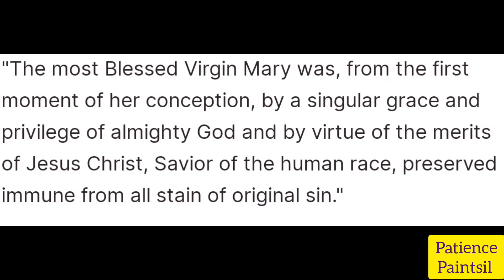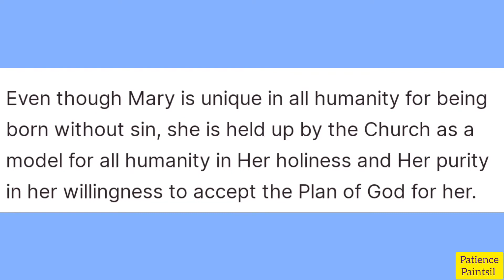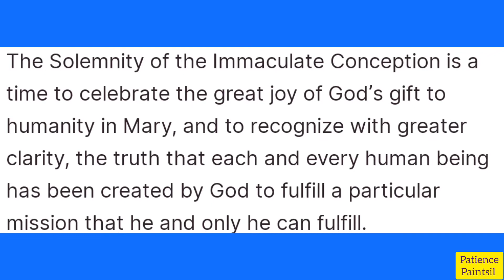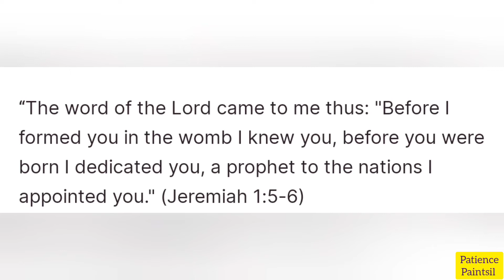VLOGMAS DAY 8 || HAPPY FEAST DAY OF THE IMMACULATE CONCEPTION OF THE BLESSED VIRGIN MARY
VLOGMAS DAY 8 || HAPPY FEAST DAY OF THE IMMACULATE CONCEPTION OF THE BLESSED VIRGIN MARY AllSaints Catholic HolyMary MotherOfGod VirginMary @patiencepaintsil3050 @Greatpee12 @catholictelevisionofnigeria @UniversalCatholicMedia @AccraCatholicTV @theworldadventureshindi

Paintsiwaa's Kitchen